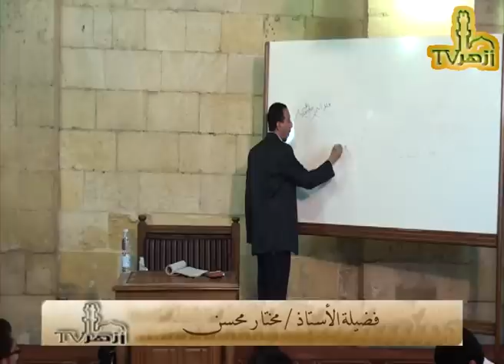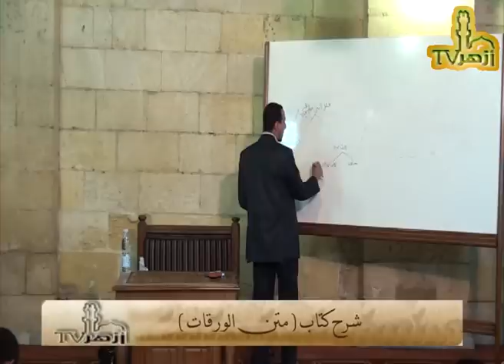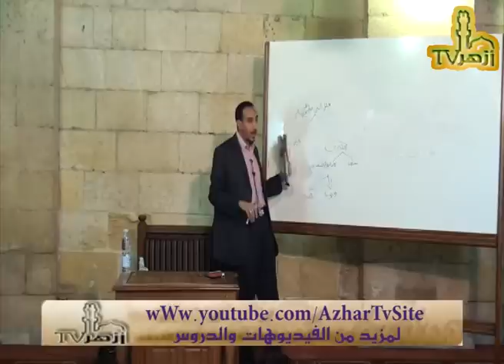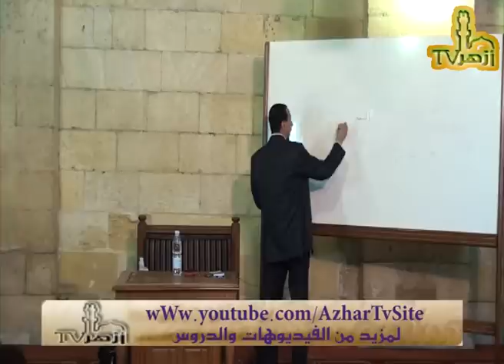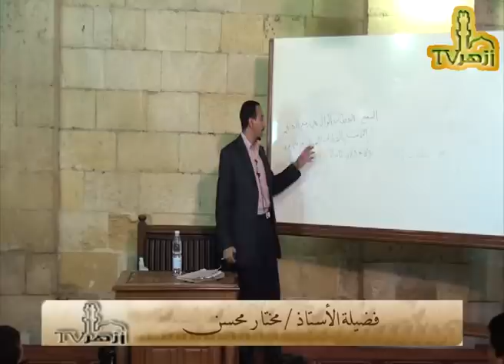الورقات في أصول الفقه للإمام الجويني (١٦)- أبواب أصول الفقه: الأفعال / د. مختار محسن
بداية الدرس باب الأفعال و نهاية الدرس باب النسخ